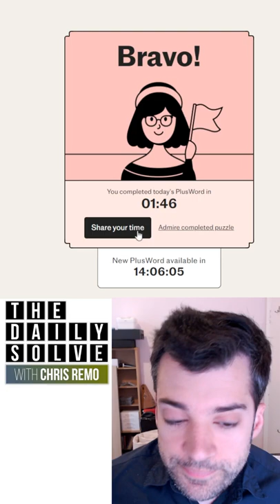PlusWord 10 - 1 June 2022